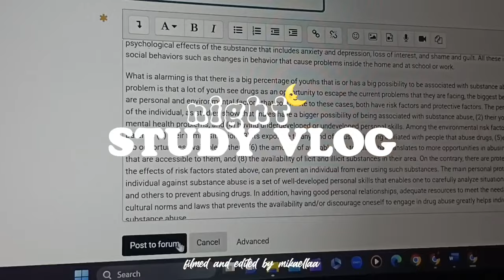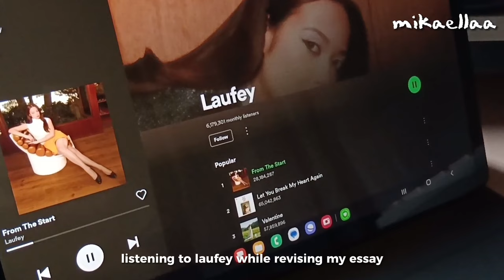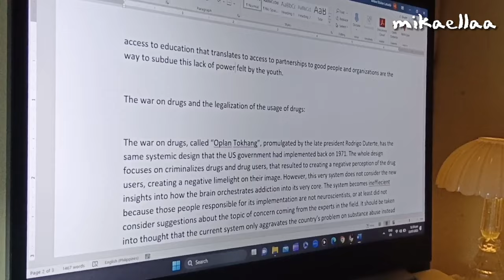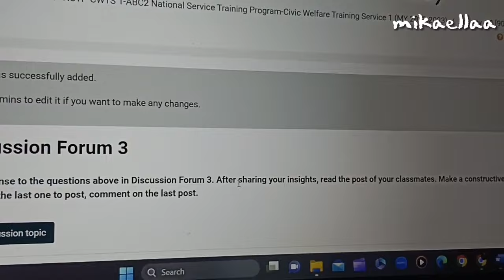night study vlog 🌜 | revising my essay, keyboard asmr, cramming my poster, hot choco 🍫| daily vlog☘️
Doing study sessions at night, with yellow lamp on and a slow music, makes it somehow so peaceful :) I hope you had fun watching the vlog ! Thank you for your support 💛
Usual Upload Schedule: sun/mon

music ♪⁠～ !! (please support them!)